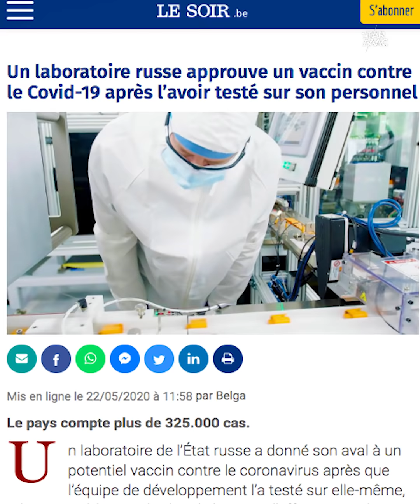UN VACCIN CONTRE LE COVID- 19 : ON EN EST OÙ? • IZI NEWS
Qu'est-ce que c'est un vaccin exactement ? Il faut combien de temps pour le fabriquer ? Qui est sur la piste d'un vaccin efficace ? Une autre alternative pour les personnes gravement malades ?

💡 Tous les jours à 16h IZI NEWS démonte l’actualité

👥 Team

Laure

Ludo